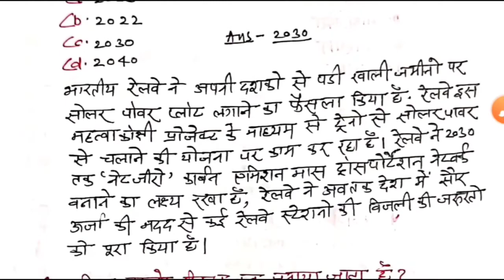9July 2020 Current Affairs| Daily Current affairs | Current Affairs in Hindi-Uppsc Manthan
यह कर्रेंट अफेयर सभी परीक्षाओं ias, ips, pcs, cds, airforce, beo, ro/aro, gk तथा सभी एकदिवसीय परीक्षाओं के लिए महत्वपूर्ण है